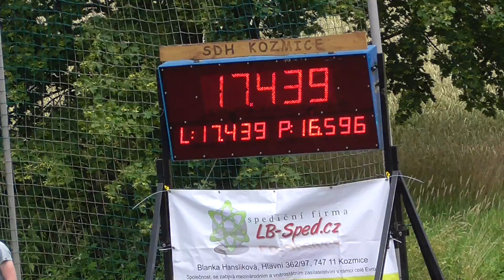SDH Kozmice (OP) - III.kolo MSL Kozmice - Svinov ženy